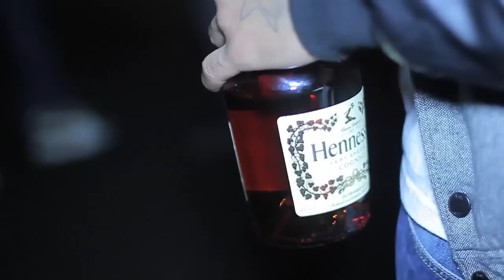Epz & Diesel - Busy round ere | Video